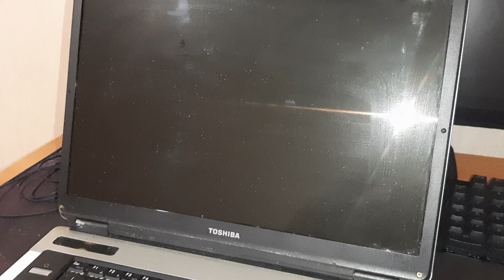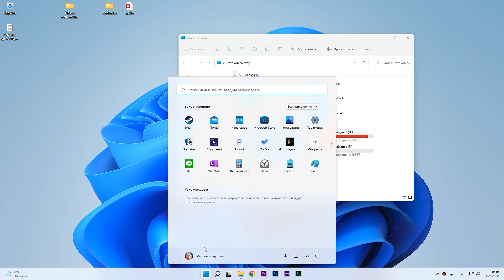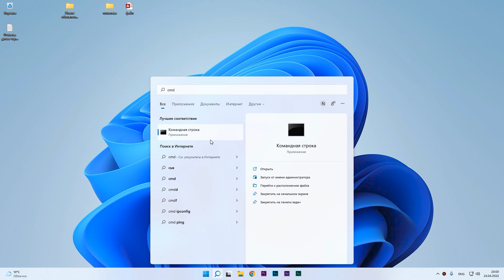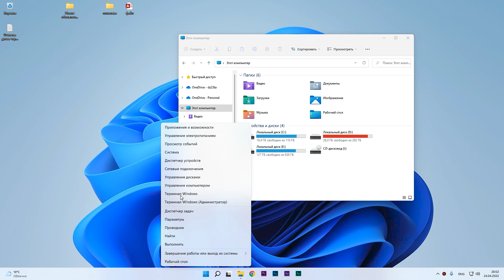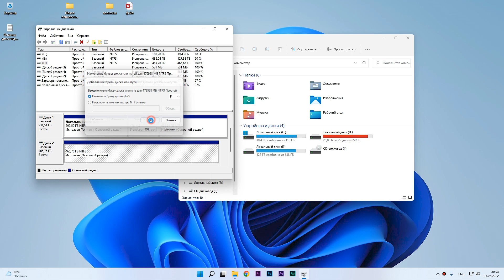Нашел жесткий диск на помойке. Правильная очистка и форматирование для дальнейшего использования.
Нашел рабочий жесткий диск на 500 Gb. Он оказался исправным. Решил использовать его в своем ПК, но для этого нужно его правильно подготовить. Т.е. нужно правильно его очистить и отформатировать через консоль (cmd) windows. Так же скажу что делать, если после подключения ЖД не определяется в проводнике.
Небольшая, но важная инструкция.

Команды для копирования (cmd):
1. DISKPART
2. list disk
3. select disk 2
4. clean
5. create partition primary
6. format fs=fat32 quick      или       format fs=ntfs quick
7. exit